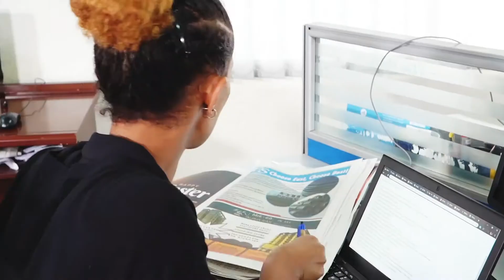ኢትዮዺያ እንደ ፓለቲካው ሁሉ በኢኮኖሚውም ግንባር ፈታኝ ሁኔታዎች ተጋርጠውባታል::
የአዲስ ፎርችን ሐልዮ-መንበርት፤ የካቲት 07፥ 2013 ለህትመት በበቃው መሪ አንቀጽ ላይ ዐርታዕያን ያደረጉትንዉይይት::

ይህ ፕሮግራም በIndependent News & Media Plc. (Fortune) ተዘጋጅቶ የቀረበ ነው።

Produced and OST by Nubia Media & Communications Plc.